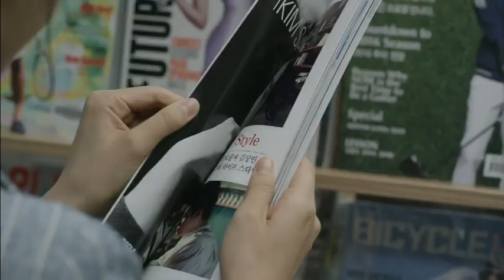Kim San Min (Sung Hoon) - I'm Too Sexy